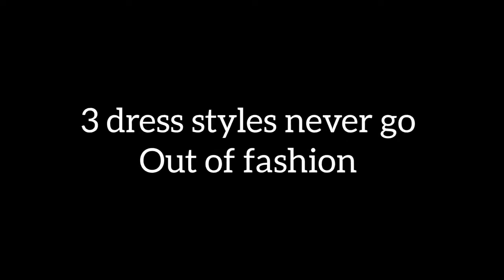Top 3 frock designs never go out of style/ 3 dresses never go outof fashion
hello everyone this is about Top 3 frock designs never go out of style/ 3 dresses never go outof fashion.

feel free to give me your feedback in the comment section below. if you find this video is useful to you please subscribe to my channel, if you haven't done it yet. and give me big thumbs up.. and I accept your ideas for my next fashion video.
Credits for the images and music used in this video do not go to mine that goes to their respected owners.